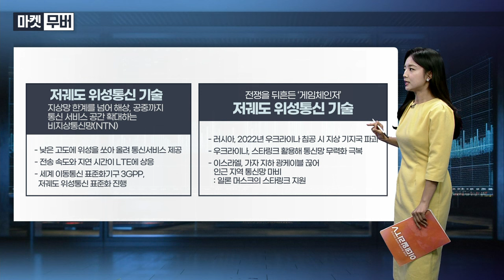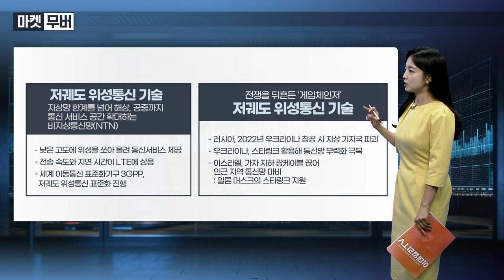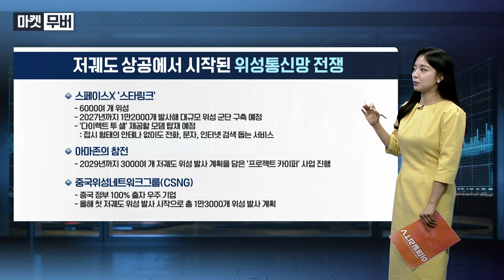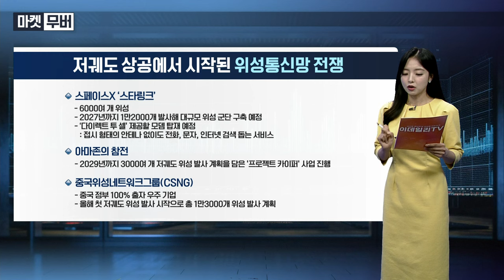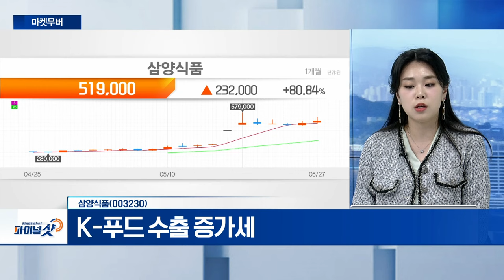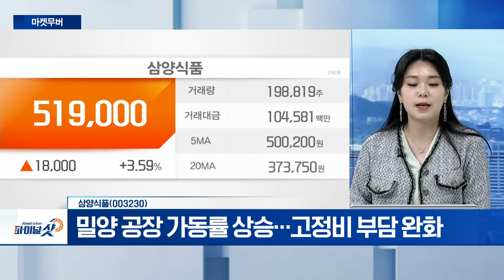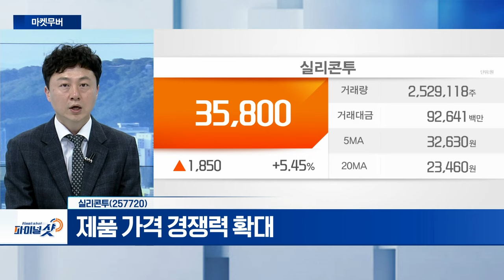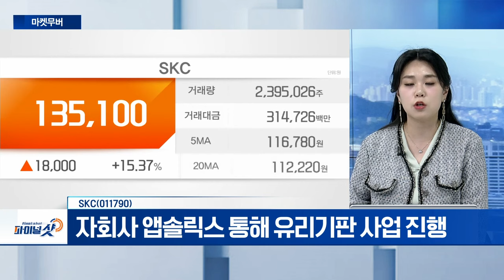삼양식품, 실리콘투, SKC | Final Shot (20240527)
- K-푸드 수출 증가세
- 내수시장 내실화‧해외시장 개척
- 밀양 공장 가동률 상승... 고정비 부담 완화

- 한한령 해제 기대... 화장품주 상승세
- 제품 가격 경쟁력 확대
- 하반기 실적 기대감↑

SKC(011790)
- 美 상무부, 앱솔릭스에 1000억 원 반도체 보조금 지원
- 자회사 앱솔릭스 통해 유리기판 사업 진행
- AI 시대 확대... 유리기판 관심 증가